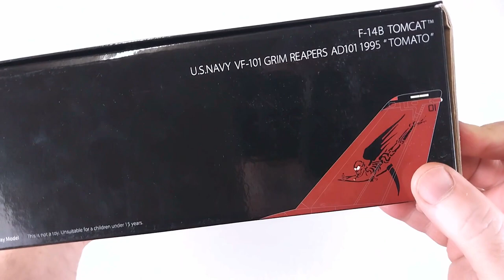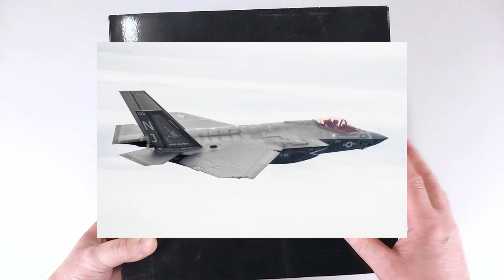Grumman F-14B Tomcat, US Navy VF-101 Grim Reapers, "Tomato", 1995, Century Wings 1:72 Diecast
US Navy Attack Fighter Squadron 101 (VF-101) Grim Reapers was established on May 1st, 1952 at NAS Cecil Field, Florida, flying the FG-1D Corsair. The squadron quickly moved into the jet era with the F2H-2 Banshee while in Korea. After progressing through the F4D-1 Skyray, F3H-2 Demon and F-4 Phantom II, the squadron began flying the F-14 Tomcat in January 1976. The Grim Reapers went on to fly the Tomcat for almost 30 years before being disestablished in September 2005. F-14B #162923 wore this dazzling paint scheme briefly in September/October 1995. The generous use of red paint earned it the nickname "Tomato".
And this aircraft is the subject of this video. Produced by Century Wings in 1:72 diecast it is a fantastic representation of that aircraft. With a limited 1200 pieces made, this makes it a must have for any Tomcat collector.
Thank you as usual for checking out our video, we appreciate it immensely. I hope you found it helpful in some way and if so please throw us a like or even subscribe if you wish to be kept up to date with our latest releases @heavymetaldiecast
Use of any images or video in any of my reviews is used out of pure respect in regard to units and/or actual people. I wish to acknowledge all those that have served past and present with their respective nations armed forces with some making the ultimate sacrifice. Political ideals aside, it takes great courage and selflessness to answer your countries call.

Thanks again and have a great rest of your day.
Cheers